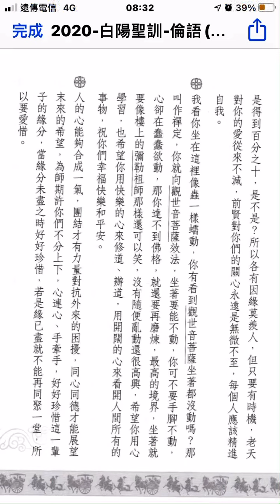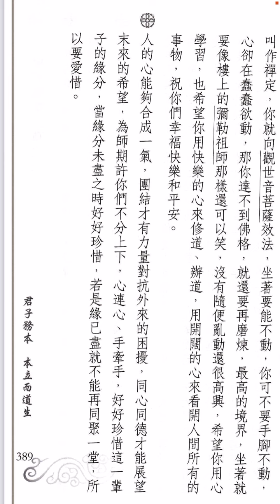論語聖訓一：389。坐著蠢蠢欲動，那樣還達不到佛格。坐著要能不動，像觀音菩薩、彌勒祖師還可以笑。